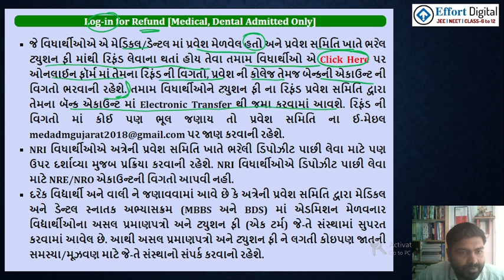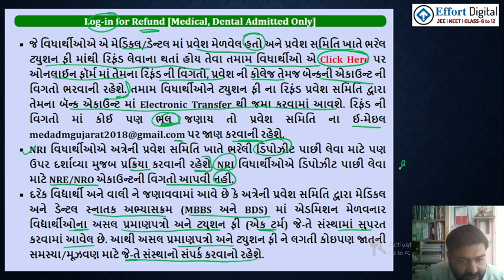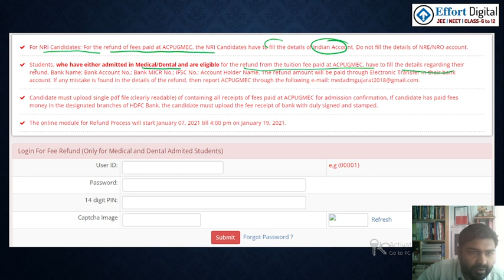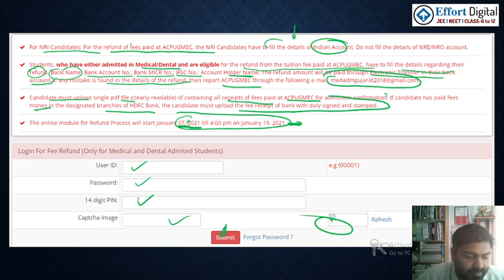NEET-2021 Cut off : વિધાર્થીઓએ પ્રવેશ સમિતિ ખાતે ભરેલ ટ્યુશન ફી માંથી રિફંડ કેવી રીતે મેળવવી ?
NEET-2021 Cut off : વિધાર્થીઓએ પ્રવેશ સમિતિ ખાતે ભરેલ ટ્યુશન ફી માંથી રિફંડ કેવી રીતે મેળવવી ? [MBBS/BDS]
કોઈ પણ સવાલ હોય તો Instagram પર Follow કરો .
-ડિસ્કરીપ્શન માં ચોઈસ ફીલિંગ ફોર્મ નીPdf માટે આપેલી લીંક ઉપર ક્લિક કરો .-)
neet 2021gujarat counselling,
gujarat neet 2021 counselling,
gujarat neet 2021 counselling update,
gujarat counselling latest news,
neet 2021 counselling shedule,
neet ug counselling 2021,
neet ug 2021counselling,
bahedhari shu che,
tution fee vadhse,
medical college fee,
fee structure of medical college,